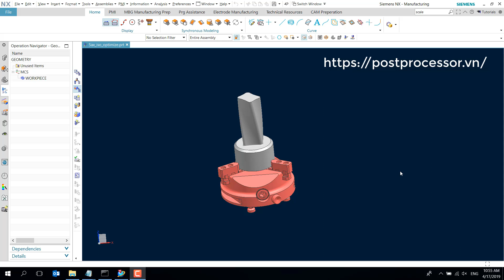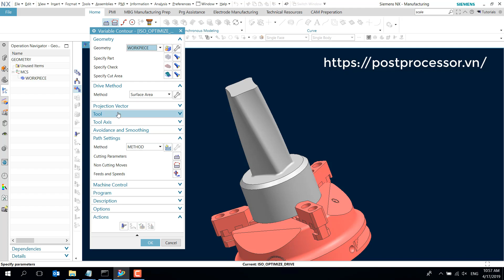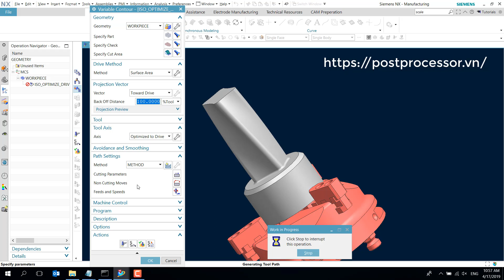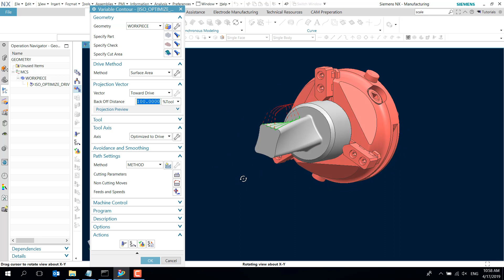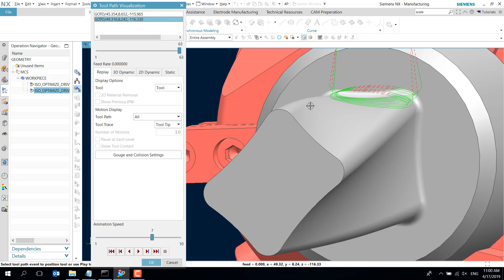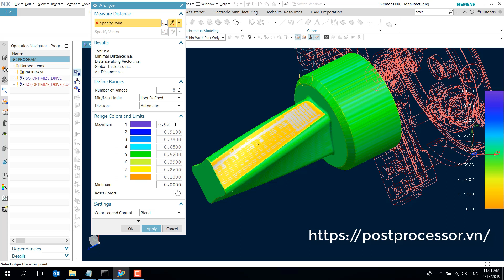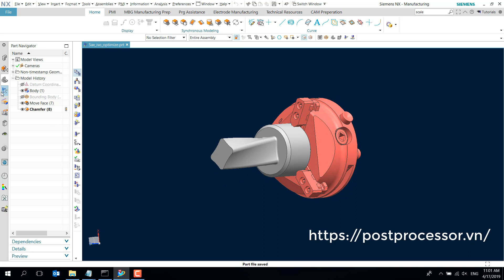Siemens NX CAM 5 Axis Tutorial Part14 Iso Surface Tool Axis Optimize To Drive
Series hướng dẫn lập trình gia công 5 trục trên NX CAM:
Part14: Lập trình gia công theo tính chất bề mặt điều khiển tool axis optimize to driver
Part file: